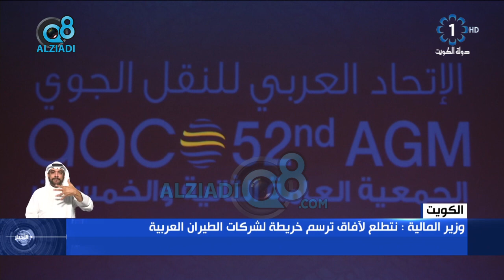وزير المالية د. نايف الحجرف: نتطلع لآفاق ترسم خريطة لشركات الطيران العربية